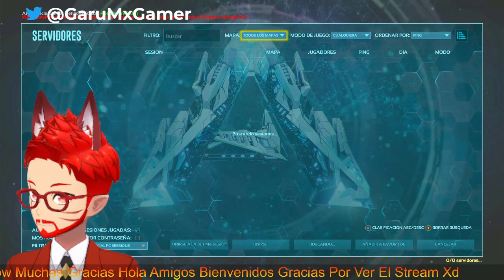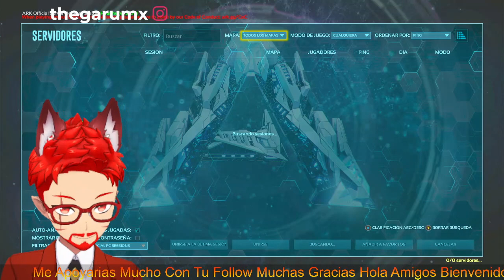sacamos dinos nuevos y un poco de farmeo con la mamalona ( Stryder Tek )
Quiubole gente enferma, el día de hoy les traigo un video de cuando estábamos jugando ark survival evolved junto con un suscriptores RECUERDEN QUE TODO ESTO PASA EN TWITCH POR SI GUSTAN PASARSE UN RATO :) 🟣 Twitch
Bienvenido a mi canal de videojuegos🎮 y directos📹
 Aquí encontrarás contenido variado.
VTUBERS en ESPAÑOL
▬▬▬▬▬▬▬▬▬▬▬ஜ۩۞۩ஜ▬▬▬▬▬▬▬▬▬▬▬▬▬▬

-Este vídeo esta hecho con el único fin de entretener al publico en general.
† MUCHAS GRACIAS †